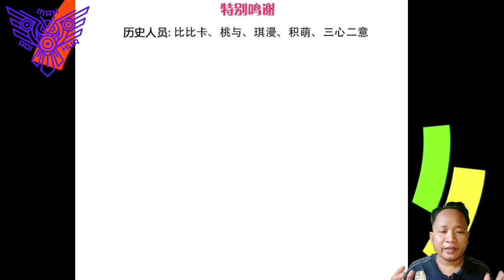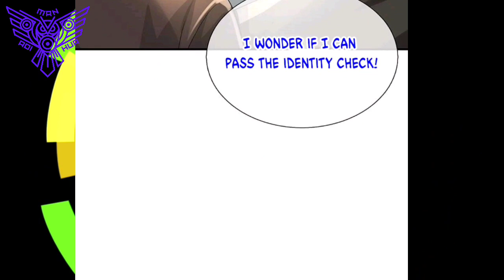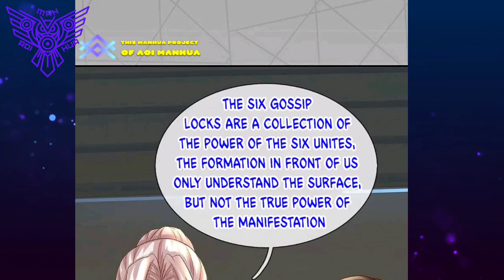[ENGLISH] Giant Beast, Blazing Tiger ~ Immortal Reverence Dad Chapter 355 English ~ Aoi Manhua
COPYRIGHT / LICENSING